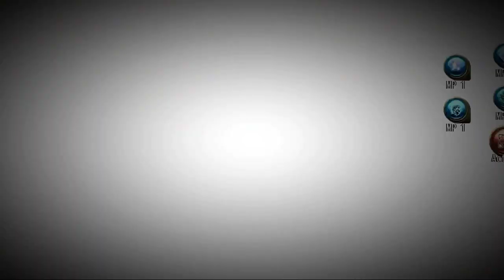Turnament Alliance -Toram Online Blackheart Guild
Subs and like brother ,tyvm